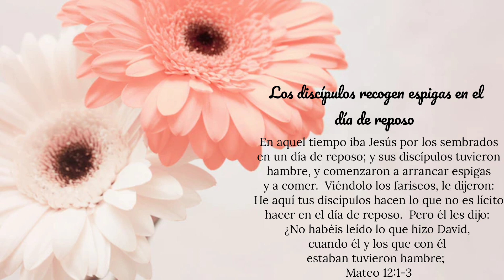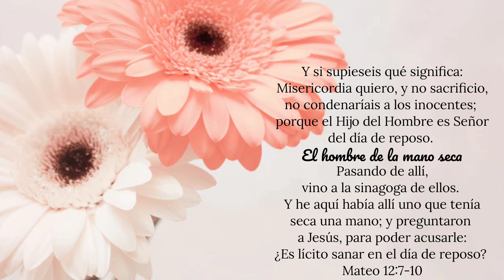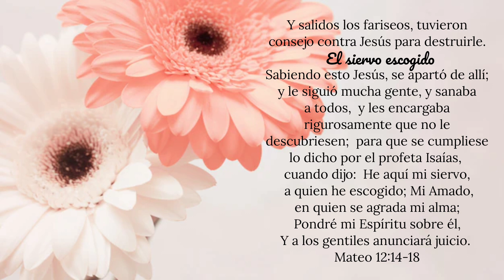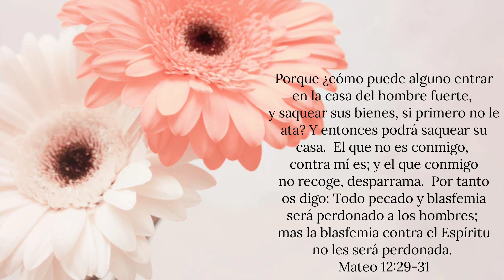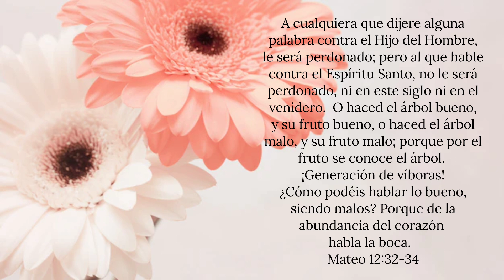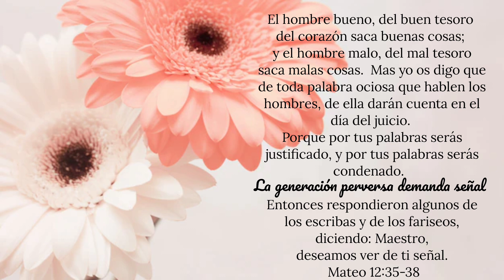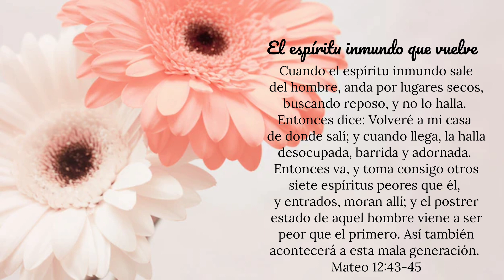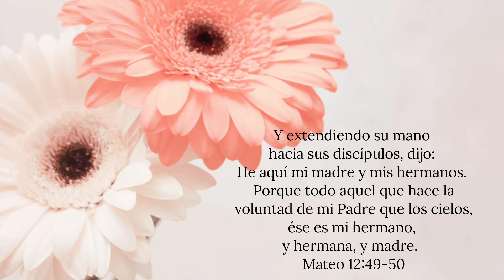Mateo Capítulo 12 | Leído Por: Hermana Violeta Trinidad | Enero 7, 2033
CÓMO SABER CON CERTEZA A DONDE IRÁS CUANDO MUERAS?
 Alguna vez has viajado a un destino en el que nunca habías estado antes?
A menos que tuvieras instrucciones claras y un mapa; o estarías destinado a perderte!
Dios nos ha dado direcciones claras para llegar al Cielo.  Tú y yo nunca hemos estado allí antes; sería sabio escuchar las instrucciones de Dios en lugar de inventar las nuestras (Hay camino que al hombre le parece derecho, pero su fin es camino de muerte.  Proverbios 14:12) Las buenas obras, la membresía en una iglesia o el bautismo pueden "parecer" el camino correcto al cielo, pero Dios dice que nuestros caminos producirán el fracaso.(Yo soy el camino, la verdad y la vida; nadie viene al Padre, sino por mí  Juan 14:6) El Hijo de Dios, Jesucristo, dice claramente que Él es el único camino.  Hay UN camino al Cielo: Jesucristo!¿Cómo se puede obtener la vida eterna a través de Jesucristo? Acepta que eres un pecador Nuestros pecados nos han separado de Dios.  Antes de que Jesús se convierta en tu Salvador y te dé la vida eterna en el Cielo, primero debes saber y aceptar que eres un pecador y que necesitas que Él te salve. (No hay justo, ni aun uno.  Romanos 3:10)(Por cuanto todos pecaron, y están destituidos de la gloria de Dios. Romanos 3:23) Acepta que tu pecado debe ser pagado con la muerte y el infierno. De acuerdo con la Palabra de Dios, todos somos pecadores y nuestro pecado debe ser pagado.  Si no confiamos en Cristo en esta vida, moriremos sin Él y pasaremos la eternidad separados de Dios en un lago de fuego literal llamado "infierno" (Porque la paga del pecado es muerte. Romanos 6:23a)(Y la muerte y el infierno fueron lanzados al lago de fuego. Esta es la muerte segunda. Y el que no se halló inscrito en el libro de la vida fue lanzado al lago de fuego. Apocalipsis 20:14, 15) Cree que Cristo murió por tus pecados y luego resucitó. La mejor noticia que alguien podría darte es que Dios te ama y que Jesús murió por ti.  Todos nuestros pecados fueron puestos sobre Él.  Él pagó nuestra deuda de pecado en su totalidad.  Luego venció el poder de la muerte al resucitar. (Pero Dios muestra su amor para con nosotros, en que siendo aún pecadores, Cristo murió por nosotros. Romanos 5:8) Apártese de su pecado y confíe en Cristo como su Salvador personal. Puedes creer que Dios te ama.  Puedes creer que eres un pecador y que el pecado debe ser pagado;  pero si no está dispuesto a confiar en Dios aceptando al Señor Jesús como su Salvador personal, morirá sin Cristo. (Porque todo aquel que invocare el nombre del Señor, será salvo.  Romanos 10:13)(Que si confesares con tu boca que Jesús es el Señor, y creyeres en tu corazón que Dios le levantó de los muertos, serás salvo. Romanos 10:9)  Repasemos por un momento ¿Aceptas que eres un pecador?
 ¿Estás de acuerdo con la Biblia en que el pecado debe pagarse? ¿Crees que Cristo murió por ti, luego resucitó de entre los muertos tres días después?¿Ves que debes volverte de tu pecado y confiar en Cristo como tu Salvador personal? Si ahora comprendes el único camino de Dios al cielo, entonces no dejes pasar la oportunidad de aceptar a Jesucristo como tu Salvador. En tus propias palabras, confía en Cristo ahora mismo con una oración similar a la siguiente: Querido Señor Jesús, sé que soy un pecador.  Estoy genuinamente arrepentido por mi pecado, y necesito ser salvo.  Creo que moriste en la cruz para pagar por mi pecado, y que te levantaste de la tumba por tu poder sobre la muerte y el infierno.  Estoy poniendo toda mi fe y confianza solo en Ti para que perdones mis pecados, vengas a mi corazón, salves mi alma del infierno y me lleves al Cielo cuando muera.  Gracias, Jesús, por tu don de la vida eterna.  Amén.